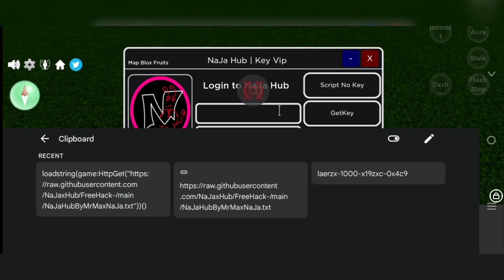Blox Fruits New Script | Auto Race | Auto Anticheat Bypass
‒‒‒‒‒‒‒‒‒‒‒‒‒‒‒‒ [ Script Tutorial ] ‒‒‒‒‒‒‒‒‒‒‒‒‒‒‒

‒‒‒‒‒‒‒‒‒‒‒‒‒‒‒‒ [ Music ] ‒‒‒‒‒‒‒‒‒‒‒‒‒‒‒‒

‒‒‒‒‒‒‒‒‒‒‒‒‒‒‒‒ [ Tags ] ‒‒‒‒‒‒‒‒‒‒‒‒‒‒‒‒